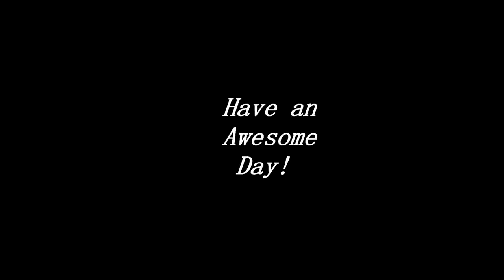My Monkey at Midnight Flying High!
LL (#526) Monkey Lillian loves staying up late and swinging on her monkey vine.
Our Pet Capuchin Monkey always has fun in her awesome Play Room!

Send Mail to Monkey Lillian Louise:

Murchison, Texas
75778

Category
Pets & Animals